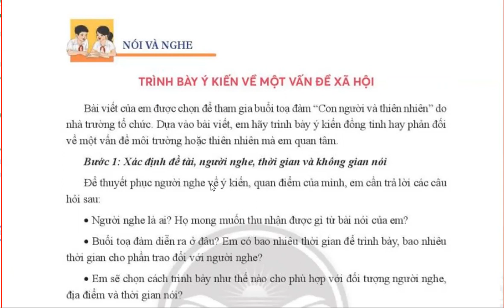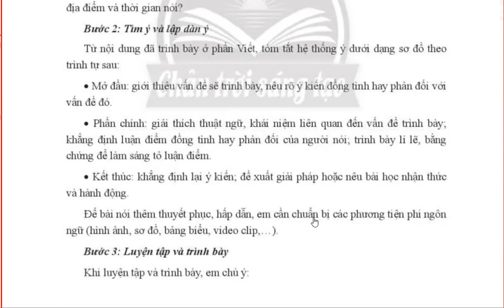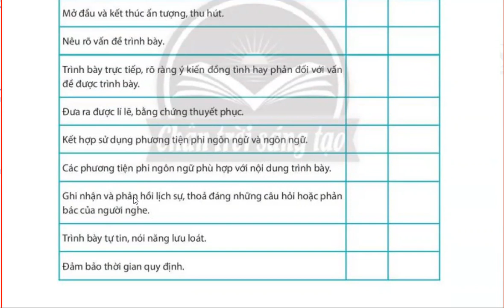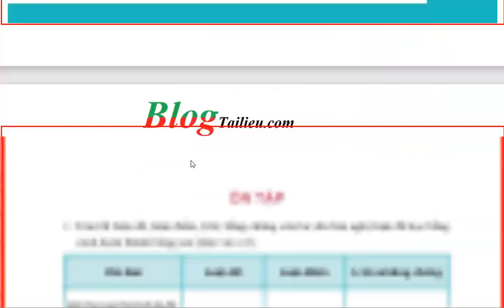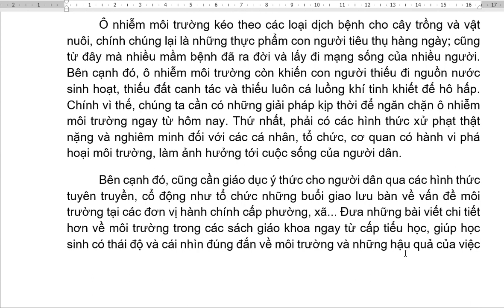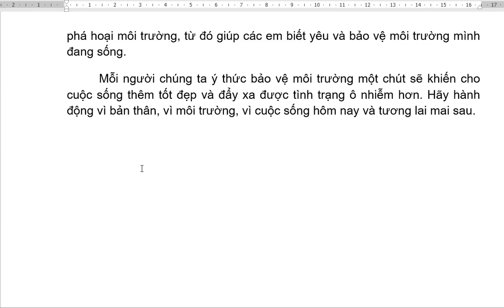Ngữ Văn 8 Tập 1 Chân Trời Sáng Tạo - Bài 3 - Trình Bày 1 Ý Kiến Về 1 Vấn Đề Xã Hội